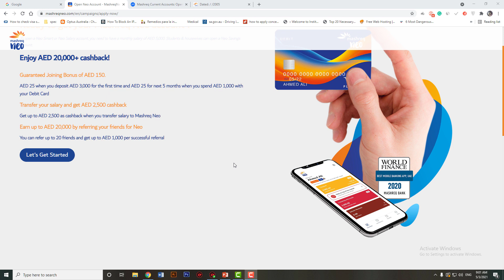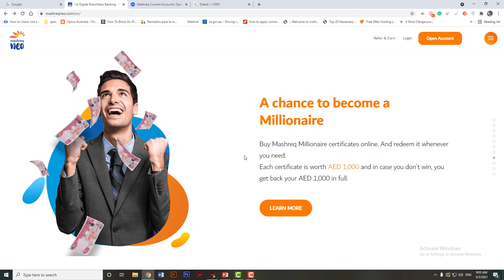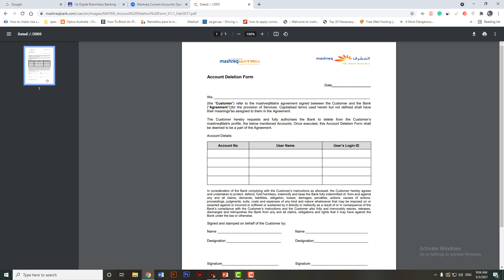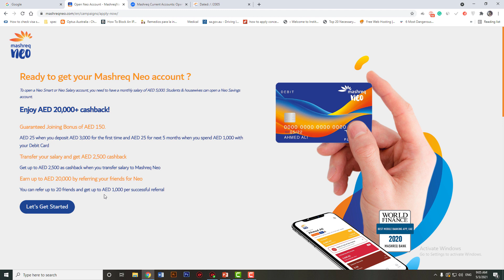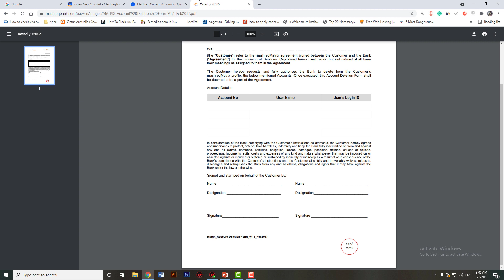How to Close Mashreq Neo Bank Account in Urdu/Hindi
Do you want to Close Mashreq Neo Bank Account? In this video, we will see in what way you can close Mashreq Neo Digital Bank Account via Mashreq bank account online customer care.
Mashreq Neo Phone:  (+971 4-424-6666)
Working in UAE must like my page for UAE Labours Updates: